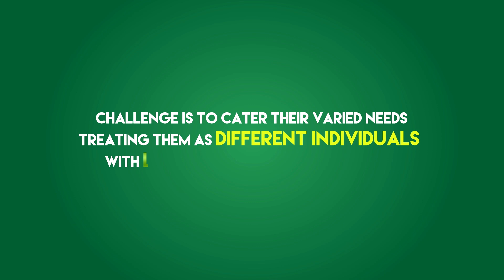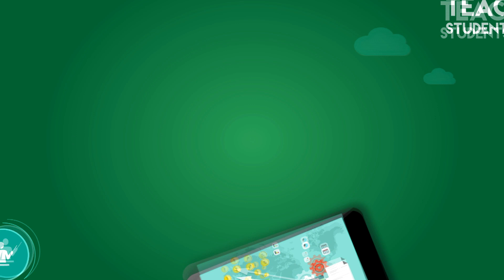JAGUAR BYTE - Empowering Students With Technology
Aims to encourage people, particularly School Students in India, to learn Coding & Computer Science , STEM Education.
Organizations that Promote Free Coding Programs & Computer Science Education for Kids
SCRATCH CODING | HOUR OF CODE | CODE WITH GOOGLE | MICROSOFT MAKECODE | CS FIRST
Basic Coding and creativity skills development for kids- every kid maybe not become a code developer or a programmer in future but a good thinker and builder of young India.

WE BELIEVE WE CAN BREAK THE POVERTY CYCLE THROUGH EQUIPPING, EDUCATING, AND SUPPORTING THE NEXT GENERATION WITH COMPUTERS AND INTERNET ,OTHER TECHNOLOGY.

This material is available in an effort to explain  of(e.g. the Digital learning, Computer science, Code learning & Other) as well as to advance the understanding for the use and benefits of an educational tool. The material contained in the website is distributed without profit for research and educational purposes.